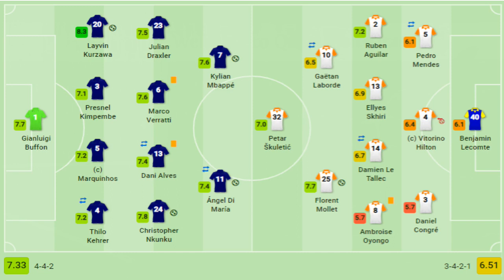PSG vs mont 5-1 extended highlights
PSG Vs MONT (5-1) All goals extended highlights HD 1080p
Dear Audience,
We are make this channels for give you world wide information/ News/sports & Analysis.

Thank you for visit our channels ..